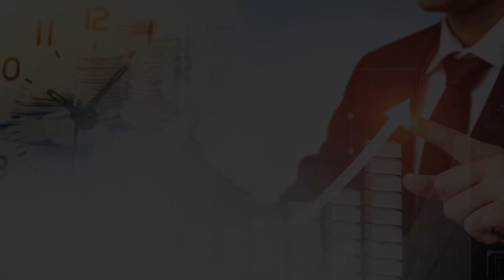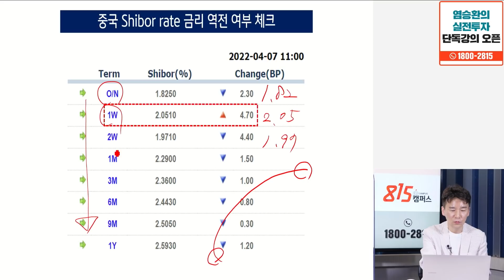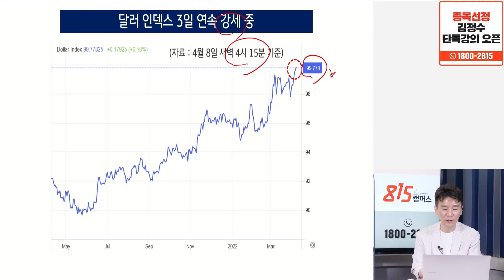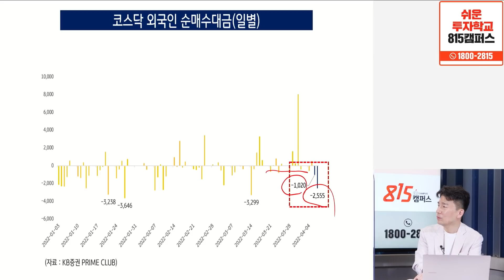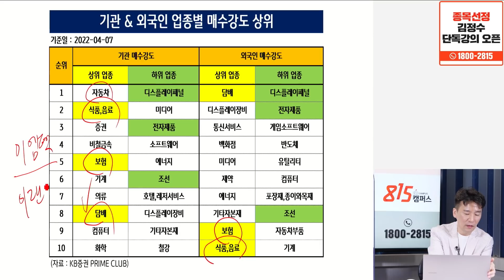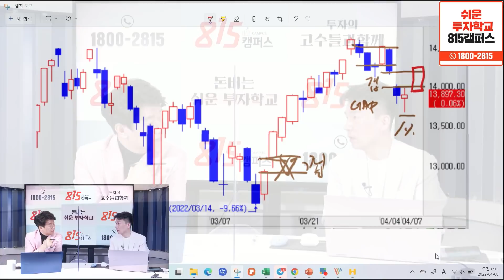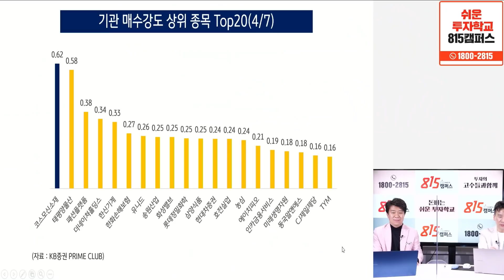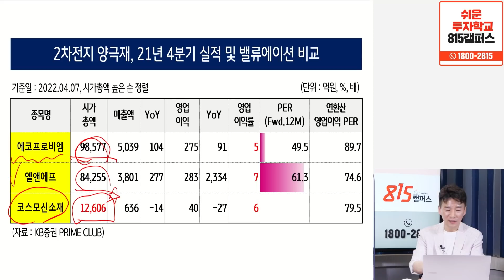한국 증시 상승장 언제 시작될까? 이것만 (?) 확인하세요! (삼성전자, 2차전지소재) 민재기 팀장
어디에서도 공개되지 않은 김정수 저자의 직강이 815캠퍼스에서 단독 공개됩니다.
많은 성원으로 곧 1기 모집이 마감됩니다.

0:00 KB증권 prime센터 투자콘텐츠팀 민재기 팀장(4월 8일 아침 라이브 편집본입니다.)

0:04 오늘 시장 어떻게 예상할 수 있을까?

3:09 중국 봉쇄 락다운, 생각보다 길어질 가능성

6:38 중국으로 인한 악재 말고 호재는 없을까?

9:32 코스피 외국인 순매수대금(일별)

12:50 지수 반전의 타이밍은 언제?

14:13 오늘 수급 상황을 어떨까?

17:43 나스닥 차트

21:17 삼성전자의 레벨이 달라질 계기는 파운드리의 성장인데, 역으로 약점이 될 수도 있는 건가?

25:05 2차전지 양극재, 21년 4분기 실적 및 밸류에이션 비교